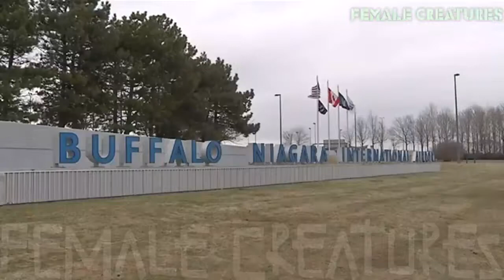Female screaming and spitting on airplane passengers at Buffalo Airport